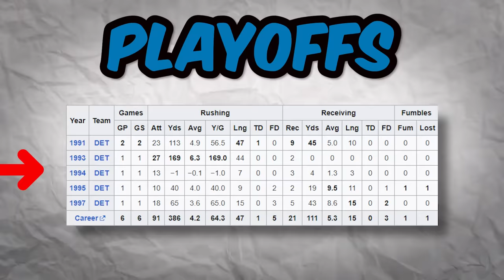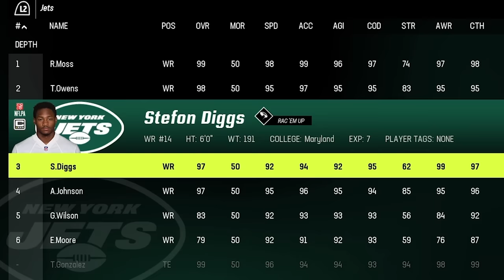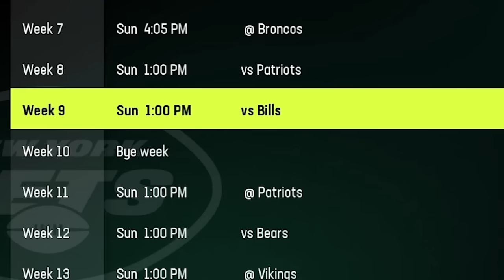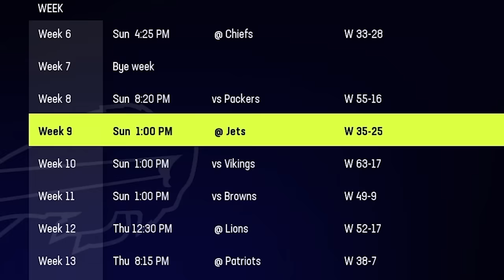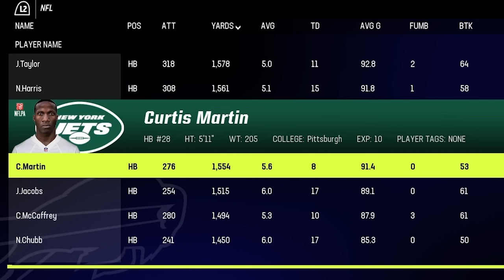Loyalty vs. Traitor, But It's Madden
A team of the NFL's most loyal players versus a team of the biggest traitors in the NFL!

SOCIALS